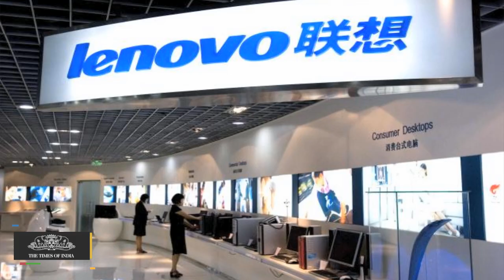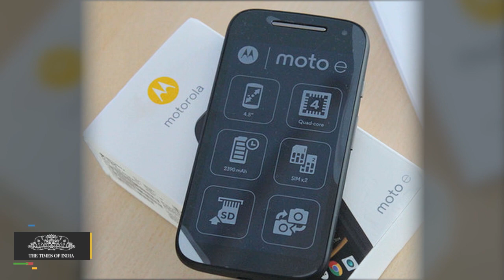Made in India- Moto E 4G | Lenovo K3 Note to Follow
Lenovo said that it has started local manufacturing of its smartphones at Sriperumbudur near Chennai, through a contract manufacturer.